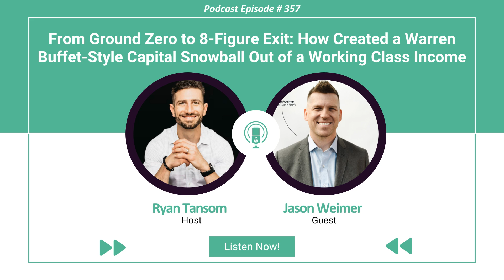Ep. #357 - From Ground Zero to 8 Figure Exit: How Jason Created a Warren Buffet Style Capital Snow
Today, we have a super fun episode! I met our guest, Jason Weimer, over 5 years ago and had the privilege of getting to know him and his big idea. Jason was in the early stages of founding a PE Firm that was people-centric and that also provided the double-digit returns typical of private equity.

The challenge? Jason came from a working-class family that didn’t have a pile of capital for him to “play around with.” Therefore, Jason had to spend tons of time educating himself about investments, risk, and different asset classes. Jason shares how he started Gratus Capital and managed to convince his parents to invest a modest amount of capital with him. Jason treated them as typical investors from day one.

Jason walked us through his whole journey, offering us a masterclass on risk, return, and how to generate double-digit returns through buying, growing, and selling private companies.

You will hear how Jason switched gears from real estate and venture capital, finding his true calling in private equity. He believed in it and proved it could deliver returns that would make even Warren Buffet nod in approval. Jason's story of buying Espresso Partners and navigating a sea of challenges to scale it from 15 employees to 55, and then selling it for a whopping eight figures is worth the listen.

And here's why this episode is close to my heart - I've known Jason for years, and I've seen him prove that thinking and treating your company as a financial asset from day one can make a world of difference. His insights on decision-making in the business context are pure gold for anyone trying to create long-term value. I hope you enjoy this episode!

TOP TAKEAWAYS:

How to think about risk vs. return as it relates to private equity, real estate, and venture capital.
How managing your business as a financial asset impacts operational decision making.

The significance of a people-centric leadership style and focusing on service.

How to weather unforeseen challenges, like loosing your largest customer, while keeping the business afloat.

Insights into executing an effective exit strategy that not only rewards you but also takes care of your employees.

ABOUT JASON:
Jason is the founder and managing partner of Gratūs Funds.

Jason’s early inspiration to pursue a career in investments came from his grandparents. Having been through the Great Depression they knew and communicated the value of a dollar. While never achieving “accredited status,” when they eventually passed it was discovered that on a single income of no more than 17k a year that supported a family of six, they were able to pass on a meaningful financial legacy through a disciplined spending and investing approach.

Jason attended Bethel University in St. Paul, MN and majored in Economics and Finance. He now resides in the westside neighborhood of St. Paul with his wife and children.

During college Jason’s passion for investing grew.

Having heard about the Great Depression, and directly experiencing the booms and busts of the late 1980’s, the Dot Com bust of early 2001 and the Great Recession of 2008, Jason recognized how markets and financial events have a profound impact on each and every one of us, for better or worse, and made it his life’s mission to uncover the workings of the economy and markets.

After discovering the tried-and-true performance of alternative investments on this mission, Jason launched Gratūs Capital in the fall of 2008 to share the unique benefits of alternatives with others.

From its first real estate fund Gratūs has grown to now offer investments in private equity and other high yield loan products.

Brian has shared his expertise through various media outlets, including: USA Today, Knight Ridder, The Atlanta Journal-Constitution, The Wall Street Journal, Barron’s, The Washington Post, Kudlow and Friends, First on Fox, and numerous other outlets.